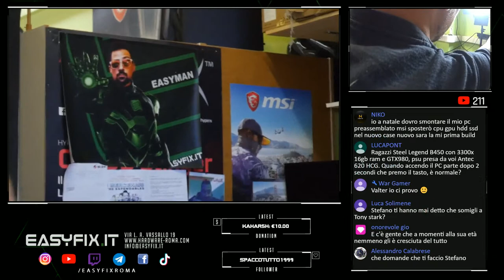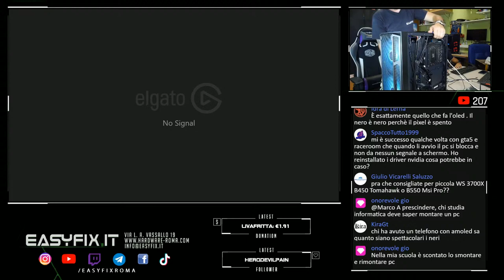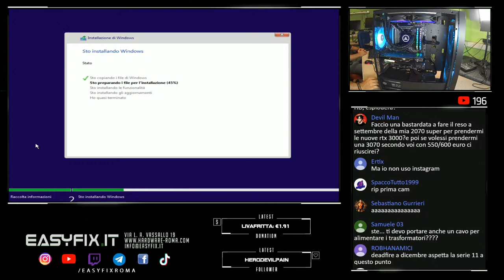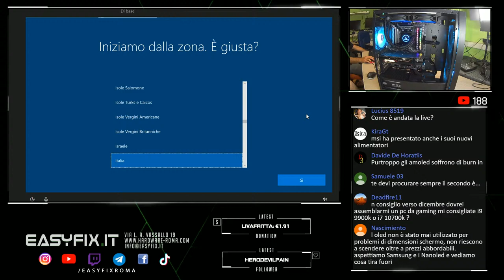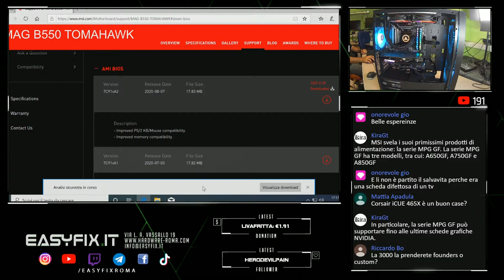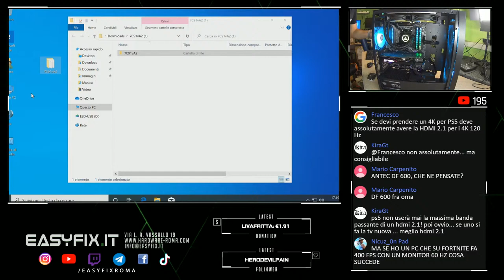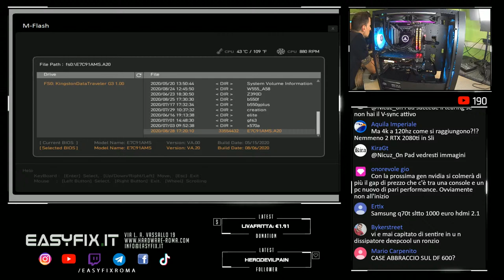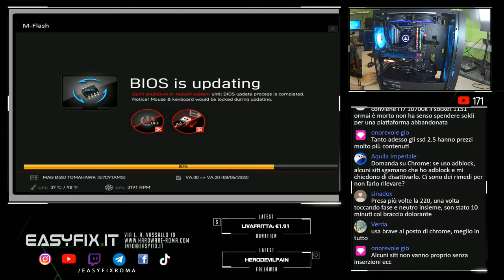Assemblaggio pc gaming da 1400 euro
Costo configurazione al 28/08/20 presso il nostro store: euro 1.348

COMPONENTI:
- Itek Majes Mesh
- DDR4 16GB ADATA 3600Mhz D80 Red RGB
- Antec K240 RGB Watercooling
- MSI GTX 1660 Super Gaming X
- Cooler Master MWE 750W GOLD
- WD SSD SN550 Blue M.2 500GB
- WD HD 1TB Blue
- Scheda Wifi TP Link 881ND

A questo link trovi i nostri contenuti extra dedicati al gaming